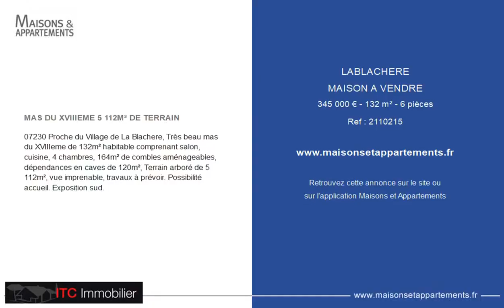LABLACHÈRE - MAISON A VENDRE - 345 000 € - 132 m² - 6 pièce(s)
Référence : 2110215

MAS DU XVIIIEME 5 112M² DE TERRAIN

07230 Proche du Village de La Blachere, Très beau mas du XVIIIeme de 132m² habitable comprenant salon, cuisine, 4 chambres, 164m² de combles aménageables, dépendances en caves de 120m², Terrain arboré de 5 112m², vue imprenable, travaux à prévoir. Possibilité accueil. Exposition sud.

Cette annonce vous est proposée par l'agence ITC IMMOBILIER

|2490617|